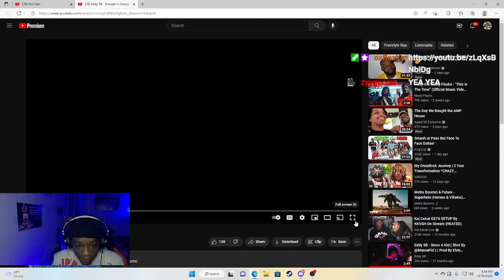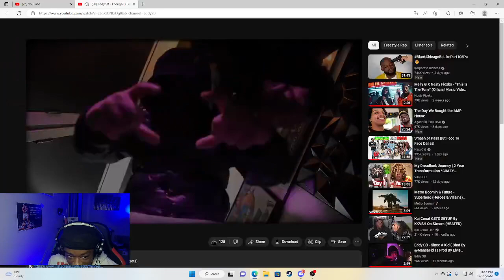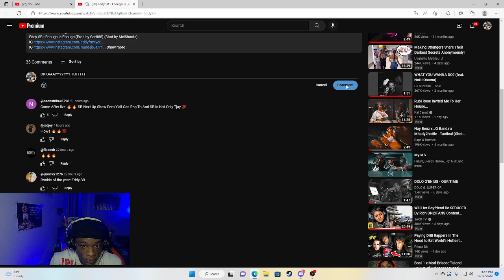Eddy SB - Enough Is Enough | Dotty Reaction